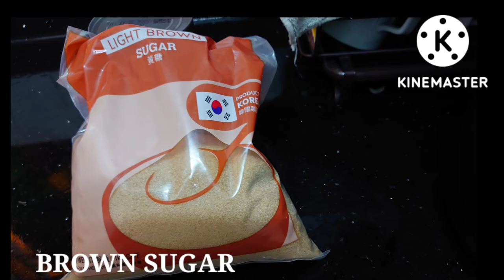Paano Magluto na Masarap na Biko w/Jackfruit /Maria Rosario Dela Peña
ITS a new day Another Vlog, New Recipe,Please watching my vlog for today about my daily routine.My video about my own version how to cook BIKO WITH COCONUT AND JACKFRUIT good for dessert.
Postal code:99978
Country:MACAU City:MACAU

 @Rhyzie Borz
 @Eve Calma
 @BALL LIFE
 @MommaSon D
 @Elena benamira
@Mommy Lyn (Cheers Tv)
@Angie Drew
@Toob Caster
@Marz drum
 @Akang Lebz
@Mayora and Friends
 @Mamala Newyork
@SheShey Frans
 @I don't care
@Qya IG
 @Curt P
 @Heide ASMR
@Gatangsa TV
 @Glory Mcnay
 @Bessy Joice
@The O Show
@Sheryl Belgium
@Kenny Konjo
@FPV DR3
@James Hardy1
@Raheem Brown
@Wandering Lost
@This is Steph
@Brett Glasow
@RC DR3
@Pinay wais in USA
 @Chatterbox Mumsy-UK
@Chris S
@basatino bas
@Filipina Raquel Delos Santos
@BigKevin Media
 @OEstmark Family
@Chef Jack's Food
@Martina's Journey
 ‎@David and Mercy Whipple
 @Northwoods Peach Tree
@7 Way 2 Love
‎@Cre8ive Monk
@Mike Whitcomb
@hulk hulk tv
@Deborah Orat
@𝕲𝖗𝖆𝖈𝖊 𝕲𝖆𝖑𝖆𝖗𝖈𝖊
@ADAM Randall

🎶MUSIC🎶
PLUCK IT UP TROPICAL ISLANDS
 SUMMERPLANS BEAUTIFUL

 THIS IS NOT SPONSORED * based only to my daily routine and my personal using not promoted
 👩‍⚕️ABOUT ME👩‍⚕️
I Started to work as OFW since 2003,up to 2009,in MIDDLE EAST in AL JADAANI HOSPITAL in JEDDAH as UTILITY STAFF after that i work also in HONGKONG 2009 up to 2014 as DOMESTIC HELPER.Now I am here in MACAU since 2014 up to present i have two boys two girls my husband passed away 2009, Even before i LOVE 💘 FASHION AND TRAVEL.